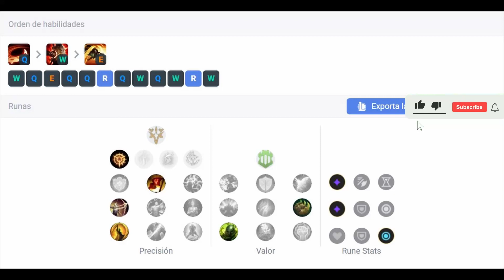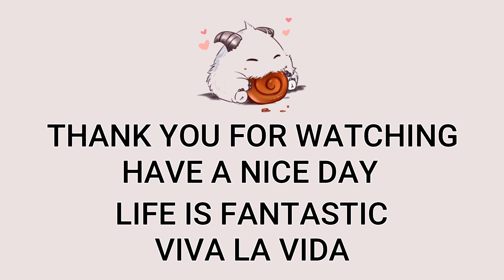Renekton Mid VS Fizz | Patch 12.23